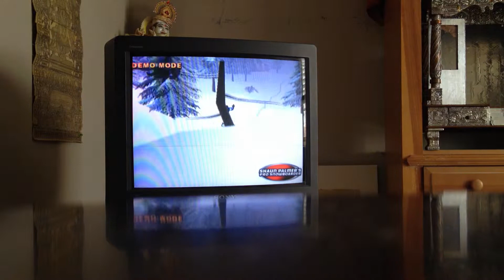shaun palmer's demo #12